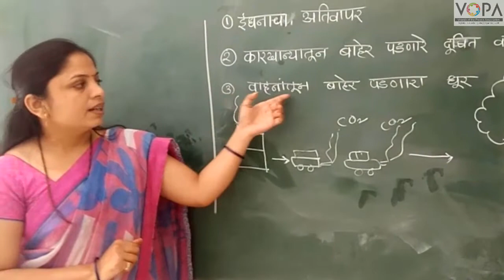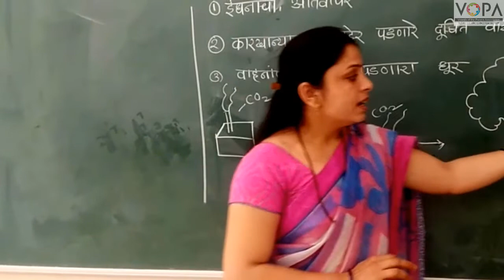५ वी | परिसर अभ्यास १ | पाठ १८ | पर्यावरण आणि आपण | V3 | V-School